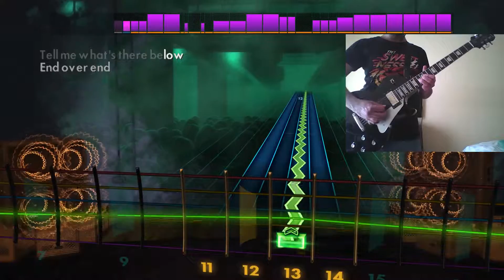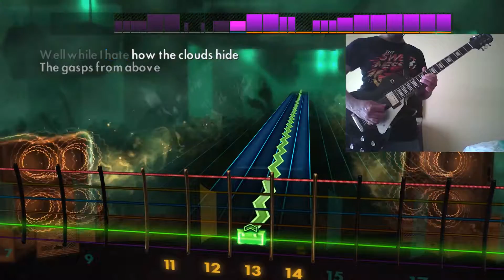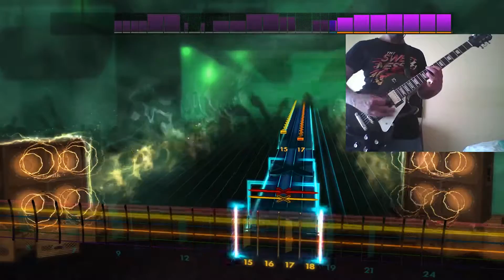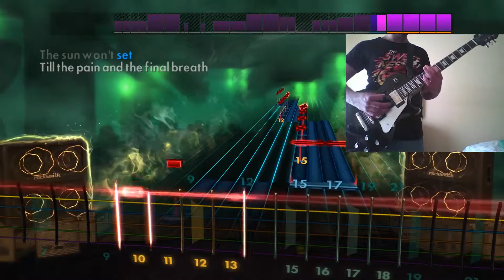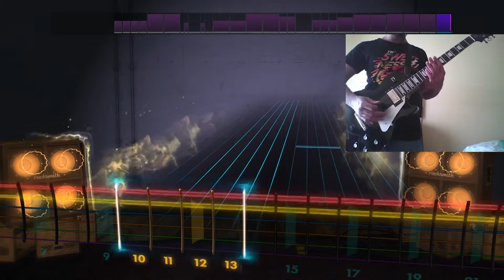Rocksmith 2014 | Hats Off To The Bull - Chevelle (Lead Guitar)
Song - Hats Off To The Bull
Artist - Chevelle
Album - Hats Off to the Bull
Year - 2011